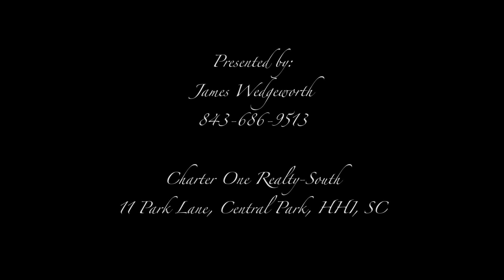58 Widewater Rd Hilton Head Island SC 29926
Charter One Realty-South
11 Park Lane, Central Park